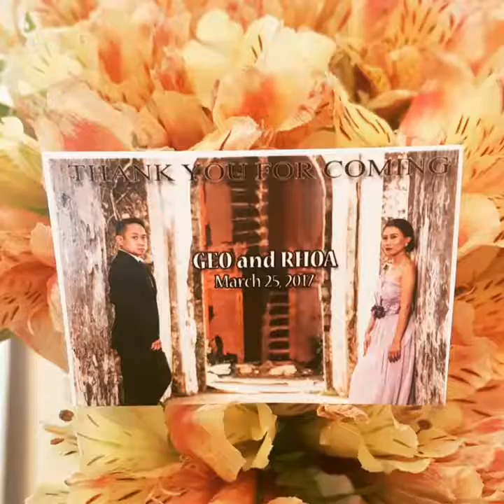geolyn2017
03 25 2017